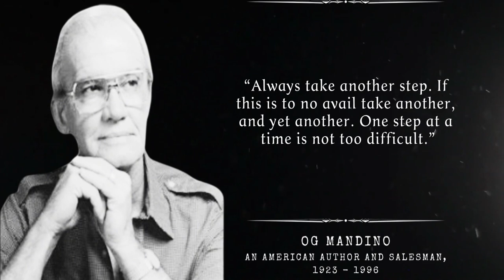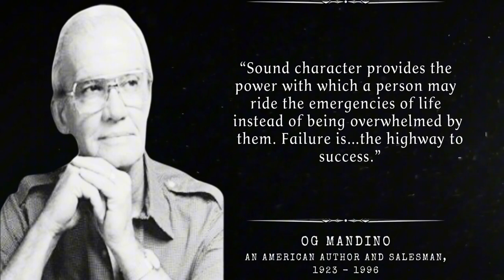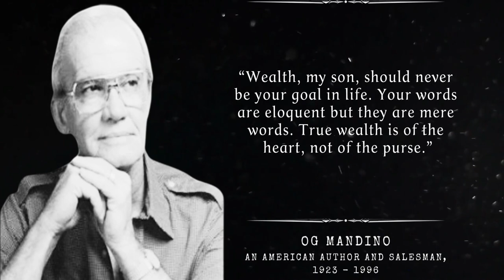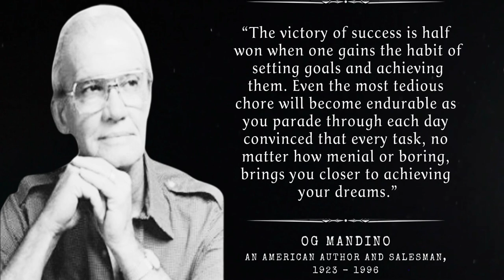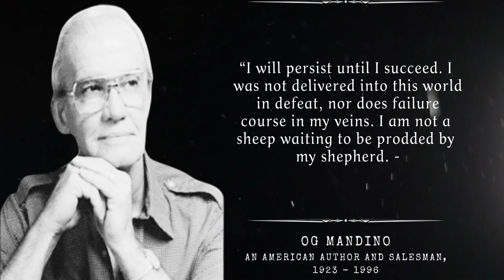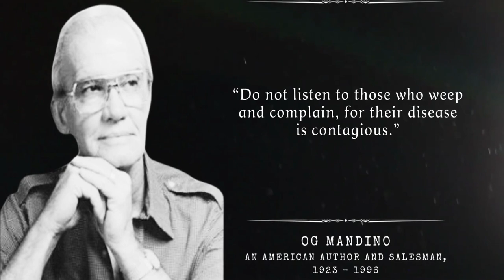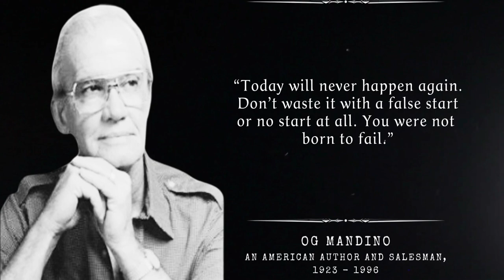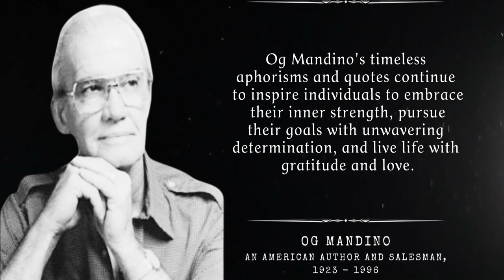Unlock the Wisdom of Og Mandino: Timeless Aphorisms for Success and Happiness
Join us on a journey through the profound teachings of Og Mandino, a legendary author in the realms of self-help and personal development. His inspirational writings, including the classic "The Greatest Salesman in the World," have left an indelible mark on countless lives, guiding individuals toward success, self-improvement, and transformative change.

📘 Key Aphorisms Explored:

"Always take another step. If this is to no avail take another, and yet another. One step at a time is not too difficult."
"I will remove from my vocabulary such words as quit, cannot, unable, impossible, for they are the words of fools."
"I will love the light for it shows me the way, yet I will endure the darkness for it shows me the stars."
"Today will never happen again. Don’t waste it with a false start or no start at all. You were not born to fail."
In this compilation, we present a collection of Og Mandino's best aphorisms and quotes, offering profound insights into perseverance, gratitude, love, and the pursuit of excellence. As we explore these timeless words, let them inspire you to embrace your inner strength, set audacious goals, and live life with purpose.

🚀 Share your favorite Og Mandino aphorism or how his teachings have impacted your life in the comments below. Let's create a community of inspiration and positivity!